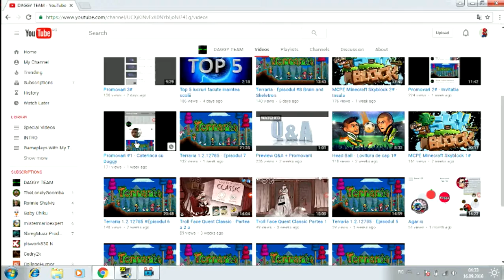Promovating DAGGY TEAM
Hello and today I promovated DAGGY!
He said it is not a problem if I dont have more then him!